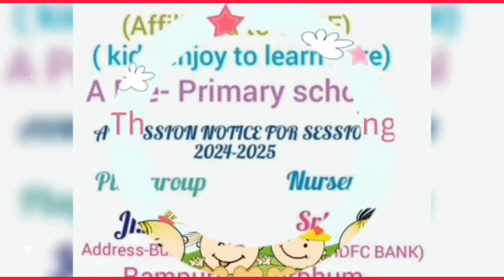Birbhum News:সিউড়ি সুপার স্পেশালিটি হাসপাতালে বেতন না পেয়ে বিক্ষোভ ঠিকা ও কর্মীদের